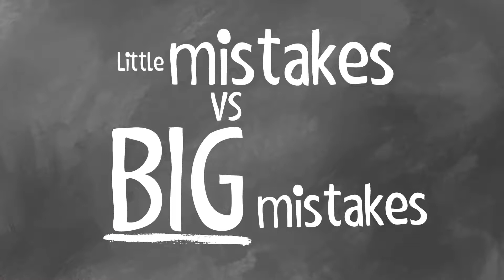The WORST mistake you can make as an artist (And how to avoid it!)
Let's talk about mistakes. Artist mistakes. Specifically the one single WORST mistake that an artist can make. It's big. It's bad. And it's completely avoidable. In fact, knowing about this mistake, maybe even me telling you about it in this video, may help you avoid it forever. So listen up!